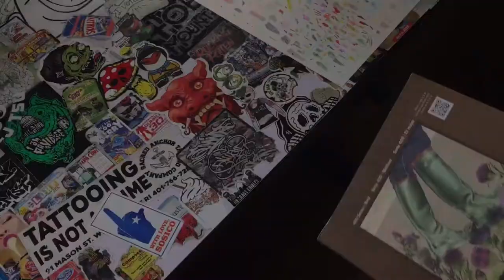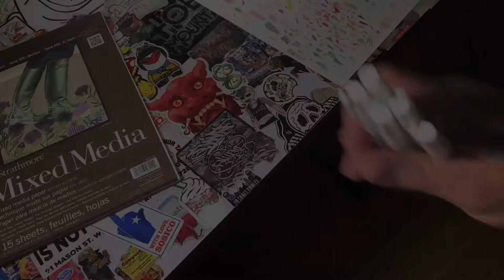Ya gots roaches!🪳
A quick video showing a brief glimpse into what mediums are used to create my comic. I’m mainly using prismacolor premier markers with a combination of watercolor brush pens and actual watercolor paints on certain panels for added effect, Faber-Castell pitt pens for inking, white brush pens & gel pens for highlights.